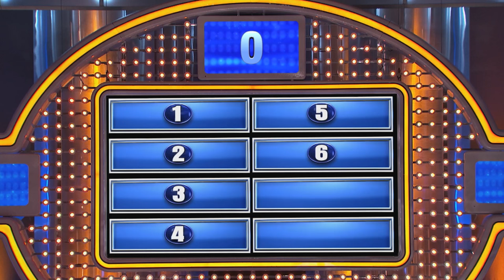UH-OH!!!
Guys, when the woman you’re dating says she has something important to tell you, what’s the first thing YOU think of?